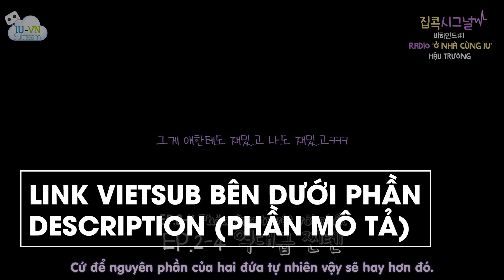[VIETSUB] Radio 'Ở nhà cùng IU' - Hậu trường #1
Link Vietsub:
Translator + Timer: Chirido Rika
Typesetter + Encoder: Pun
iu, vietsub iu